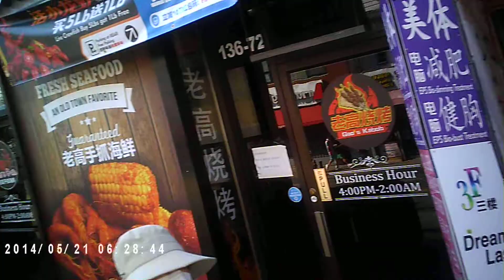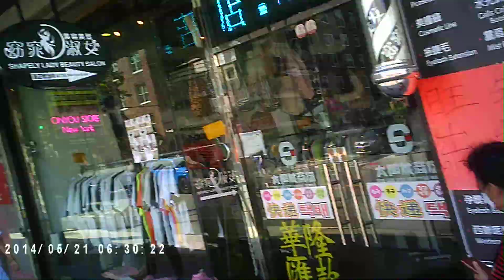AT STREET LEVEL ON MAIN STREET IN FLUSHING NEIBORHOOD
Main Street & Street Level In The Flushing Neighborhood , This is where I've arrived that Saturday Morning because I was here nearly 20 years ago during the time there was then a Queens Shopping Mall several blocks away & I don't think its there anymore since other structures had been built on the site whatsoever & all but I still have the original video of the interior of Queens Mall on a DVD but all of the old techs are in storage & all but if I get them , Chances are I could have them transferred on my computer before posting them onto YouTube in the future .